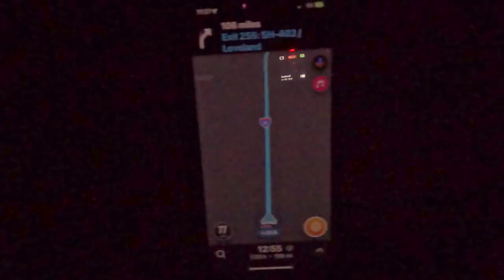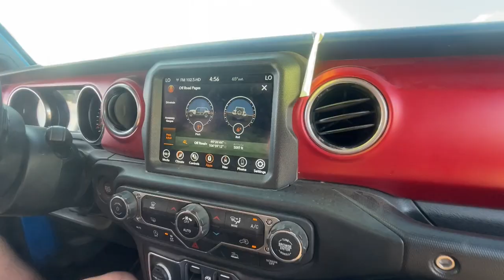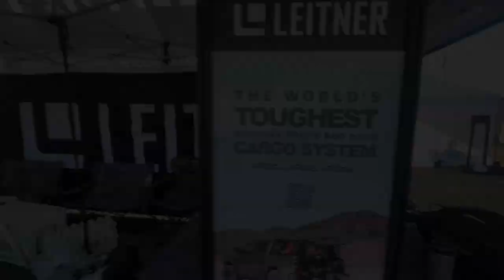Part 1 - 41 year old Landcruiser 2500kms Colorado Overland Expo in 3 days?!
It has been a minute since I did an Overland trip that makes no sense. So I promptly call up the only guy I know that would agree to drive a 1975 Land Cruiser Resto Mod pickup with me over 5000 kms in less than a week.
Follow along in part one of this adventure and see 3 straight days and 2500kms in just 15 minutes.

Spoiler Alert!
We make it to the Mountain West Overland show and see tons of great people and awesome new products. With highlights from  @LEITNERofficial  @LeitnerDesigns  with their new ACS ROOF tray and Gear Pod,  @Roofnest  new Meadowlark and Sparrow 2 tent and last but certainly not least the first Jeep Gladiator tonneau compatible with a bed rack from  @EGRAutomotiveUSA

However, we still have to make it back home. We will be taking a different route and the big question is... Will we make it?

Truck Details
1975 Toyota Landcrusier FJ40
1966 Toyota Landcrusier FJ45 Cab
Custom 4 foot truck bed
5.7 GMC Vortec V8
NV4500 HD 5 speed transmission
Landcruiser Split Transfer Case
Land Cruiser Floating Fj60 rear differential
Customer Leitner Designs Bed Rack
And all the goodies from the links above